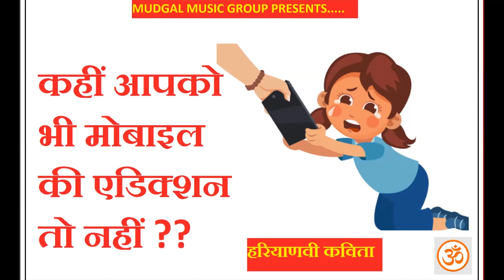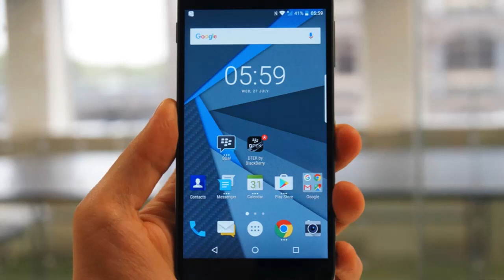इसा के आ रहया सै ?? हरियाणवी कविता (Poem on Mobile Addiction)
A very interesting and motivational Haryanavi Poem on Mobile Misuse/Mobile addiction by Sh. Manoj Mudgal Ji.

Smart Phone Misuse
Haryanavi Poem on Mobiles
Mobile-addiction-Hindi-poem
Hindi poem on mobile addiction
Haryanavi-poem on mobile addiction
मोबाइल एडिक्शन
इसा के आ रह्या स
तनै के पा रह्या स